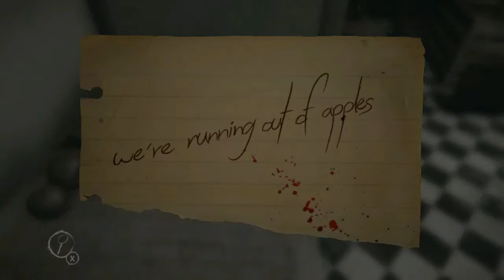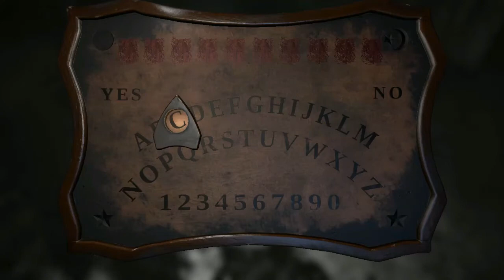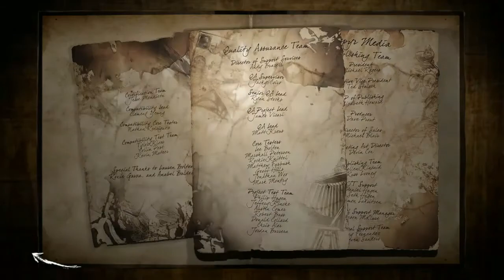Layers of Fear (END) | CRAZY OR DRUNK?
Still not sure if it was a little of both but let me know your thought in the comments!